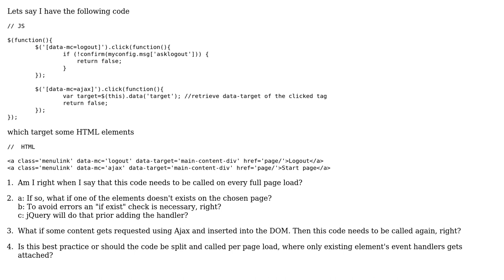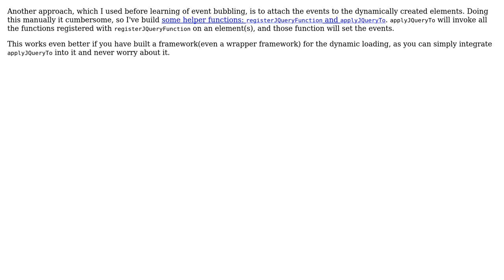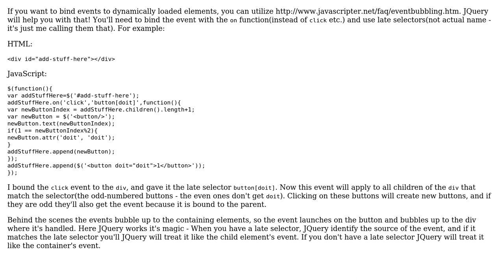Software Engineering: When/Where to create/assign event handlers to its elements (3 Solutions!!)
Software Engineering: When/Where to create/assign event handlers to its elements

With thanks & praise to God, and with thanks to the many people who have made this project possible! | Content (except music & images) licensed under CC BY-SA | Music | Images & others | With thanks to user Idan Arye user Asons user aaaaaaaaaaaa and the Stack Exchange Network Trademarks are property of their respective owners. You are responsible for your own actions.